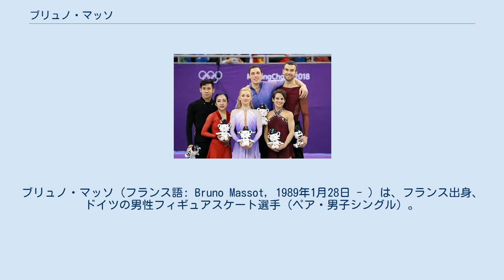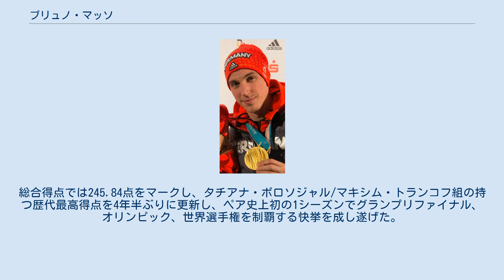ブリュノ・マッソ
ブリュノ・マッソ（フランス語: Bruno Massot, 1989年1月28日 - ）は、フランス出身、ドイツの男性フィギュアスケート選手（ペア・男子シングル）。
パートナーはアリオナ・サフチェンコ、ダリア・ポポワなど。
 2016年世界選手権3位。
2016年・2017年欧州選手権2位。
2018年平昌オリンピック金メダリスト。
 平昌オリンピック 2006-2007シーズンまではシングルの選手としてジュニアグランプリシリーズなどに出場していた。
その後ペアに転向。
 2011年3月にロシア人のダリア・ポポワとペアを結成。
練習拠点はフランスのカーンに置き、3ヶ月に3週間のペースでドイツを拠点にしているインゴ・シュトイアーの元で練習するスタイルをとった。
フランス選手権で優勝を果たし、ヨーロッパ選手権の代表に選出された。
フランスのペアでは2番目の成績だったため世界選手権の代表には選出されなかったが国別対抗戦の代表となった。
 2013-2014シーズン、ポポワの疲労骨折の影響でシーズン前半の試合は全て欠場。
ヨーロッパ選手権では11位。
1月21日にフランス国籍の取得ができず、ソチオリンピックに出場できない事になった。
世界選手権では15位。
その後アリオナ・サフチェンコの口から新しくペアの結成が発表された。
ドイツまたはフランスでの代表の可能性を模索していた中、7月17日にフランス氷上競技連盟より、マッソのドイツへのリリースが拒否が発表された。
しかし、9月28日にはドイツスケート連盟との間で署名がなされ、ドイツ所属で競技をすることが決まった。
その後、シュトイアーとの師弟関係を解消し、新たにアレクサンダー・ケーニッヒをコーチに迎えた。
 2015年9月、フランス氷上競技連盟による活動費用の負担を主張され、リリースが再度拒否された。
またリリースには70,000ユーロを要すると報道された。
その後リリースにかかる費用は30,000ユーロに減額された。
10月26日、フランス氷上競技連盟のディディエ・ゲヤゲ会長との間で話し合いが持たれ、ドイツへのリリースが決定した。
 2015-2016シーズン、チャレンジャーシリーズに参戦。
タリントロフィー、ワルシャワ杯で連続優勝。
シリーズ全体では、2位に50点近い大差をつけ、最上位の成績を収めた。
欧州選手権では銀メダルを獲得した。
世界選手権では銅メダルを獲得し、表彰台に立った。
 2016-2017シーズン、グランプリシリーズに参戦し連勝。
しかしながら、サフチェンコがフランス杯FSでスロー3回転アクセルを転倒し、右足首を負傷した。
その影響でグランプリファイナル出場を辞退した。
欧州選手権では2年連続で2位。
世界選手権では銀メダルを獲得した。
 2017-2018シーズン、スケートカナダで2位、スケートアメリカで優勝。
11月23日、ドイツへの帰化が認められオリンピック出場が可能となった。
前年はサフチェンコの負傷で辞退したグランプリファイナルに初出場し、FSで歴代最高得点を更新し優勝した。
平昌オリンピックはSPで3回転サルコウが2回転になるミスがあり、4位発進となった。
しかしながら、最終グループ一番滑走となったFSでは自身の持つ世界最高得点を2ヶ月で更新する会心の演技を披露し、SPでの6点近い差を逆転して初の金メダルを獲得した。
世界選手権はSPで82.98点のパーソナルベストを更新するとFSでも162.86点の歴代最高得点を更新。
総合得点では245.84点をマークし、タチアナ・ボロソジャル/マキシム・トランコフ組の持つ歴代最高得点を4年半ぶりに更新し、ペア史上初の1シーズンでグランプリファイナル、オリンピック、世界選手権を制覇する快挙を成し遂げた。
 その後、同年4月に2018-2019シーズンは競技会に出場せずに11月29日から翌年2月24日までのアイスショー契約を結んだと発表した。
 詳細 詳細